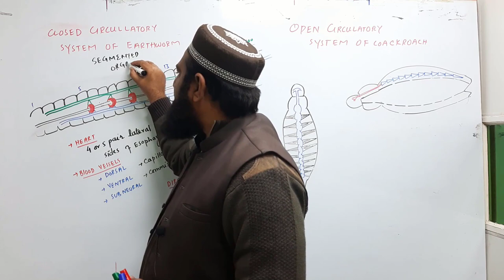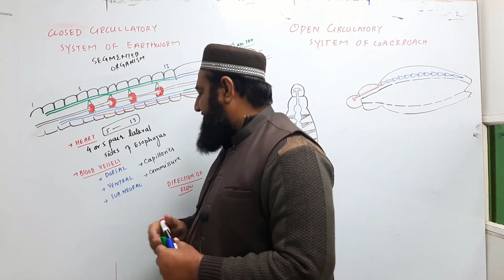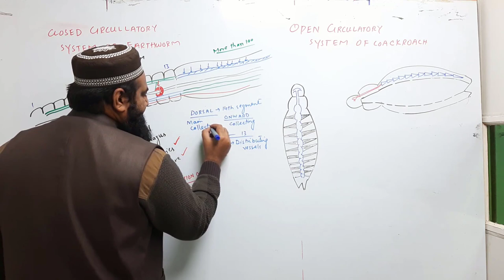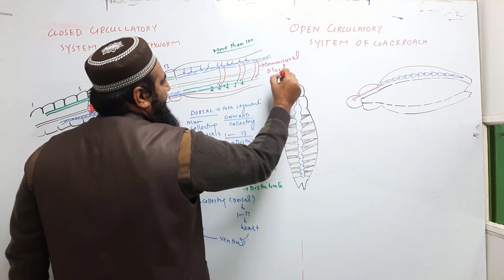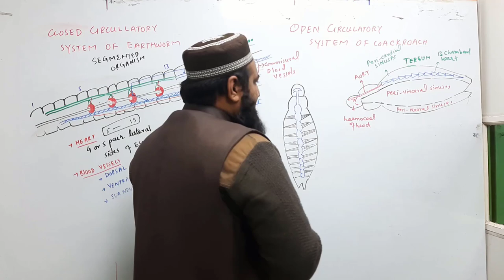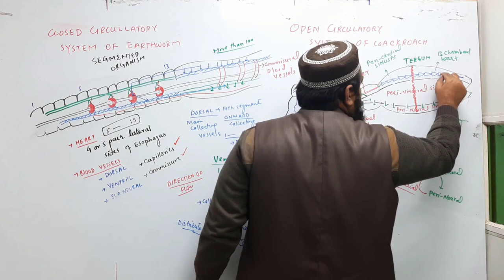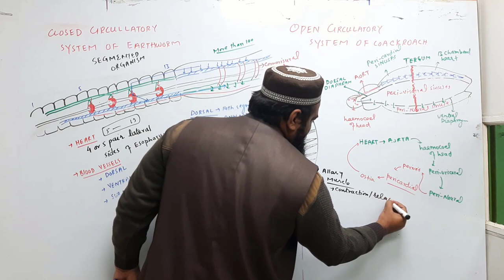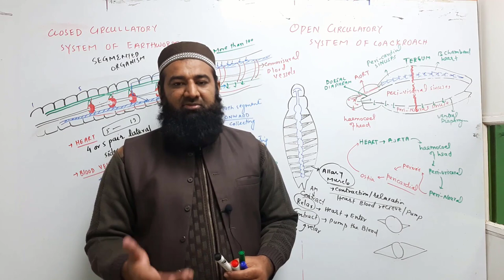Open and closed circulatory system I Chapter 14 Biology I F.Sc First Year Lec # 17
biology11class biologyfirstyear F.Sc.

Closed Circulatory system
Earthworm (Pheretima)
Open circulatory system
cockroach (Periplaneta)
1. Blood always remain in the
blood vessels, and does not
come in direct contact with
other cells of the body.
1. Blood does not remain enclosed in the
blood vessels and comes in direct contact
with other body cells, and bathes them.
2. Inter connected system of
arteries, veins, and capillaries
present.
2. There are no typical arteries, veins, and
capillaries and for much of the time the
blood called haemolymph flows in the cavities
or sinuses of body cavity (haemocoel) around
the viscera (perivisceral sinus) and around
the nerve cord (perineural sinus).
3. Exchange of nutrients and
waste products between the
blood and tissues via tissue
fluid occurs through capillaries.
3. Exchange of nutrients and waste products
between the blood and tissues occurs when
blood directly bathes the tissues.